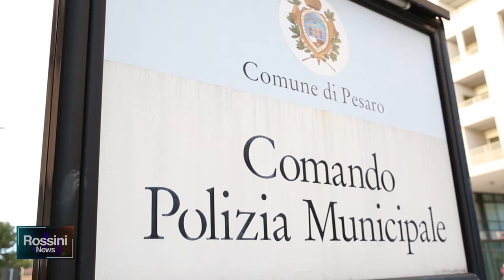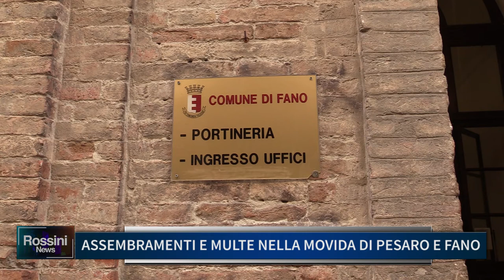ASSEMBRAMENTI E MULTE NELLA MOVIDA DI PESARO E FANO